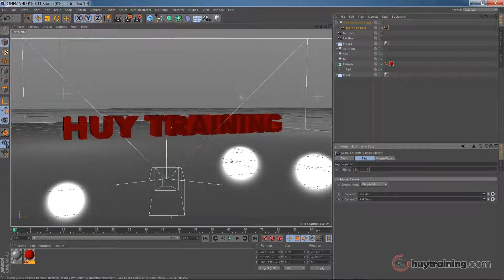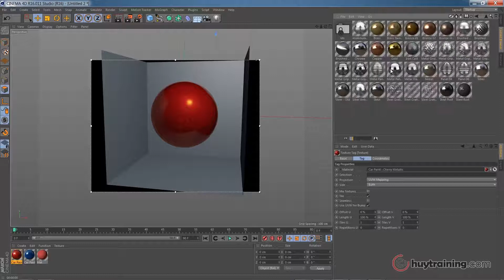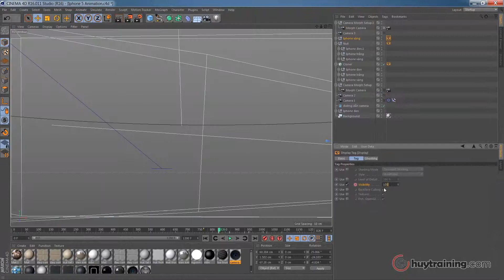Khóa học Cinema 4D Intro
Cinema 4D là phần mềm được lựa chọn hàng đầu trong việc tạo hiệu ứng chuyển động Animation. Phần mềm này có thể đáp ứng tất cả yêu cầu của bạn từ dựng hình, add vật liệu, tới render animation…

Nếu bạn muốn tạo một đoạn quảng cáo thu hút hoặc một đoạn hoạt hình vui nhộn thì phần mềm này là một sự lựa chọn hoàn hảo cho bạn. Khóa học được xây dựng và dẫn dắt bởi giảng viên Phan Quốc Huy – Giám đốc công ty TNHH TM và DV Tin Học Huy Training – người đã có nhiều năm kinh nghiệm làm việc và giảng dạy về dựng hình 3DS Max, 4D animation và nhiều ứng dụng kỹ năng thiết kế đồ họa khác.

Với khóa học Dựng hình – Render – Animation trong Cinema 4D, bạn sẽ được:
Làm quen với Cinema 4D R16 (tìm hiểu cách thức hoạt động, tìm hiểu về điều hướng và những tùy chỉnh chung, những công cụ cơ bản nhất và thực hành ngay một mô hình bàn ghế đơn giản).
Đi sâu vào những công cụ dựng hình và chỉnh sửa nâng cao hơn.
Tìm hiểu một số hiệu ứng chuyển động trong Cinema 4D Animation.
Sử dụng công cụ dựng hình.
Ánh sáng và vật liệu.
Animation – Render – Mograph.
Dựng mô hình điện thoại Iphone (áp dụng kiến thức đã học, thực hành dựng chi tiết 1 chiếc điện thoại Iphone (làm vật liệu, ánh sáng và thiết lập Render).
Hãy khám phá cách thức tạo một đoạn quảng cáo sản phẩm 3D đầy thú vị với những chuyển động theo đường dẫn, chuyển động camera, những hiệu ứng trong Mograp trong khóa học này, và bạn sẽ thấy Cinema 4D mạnh mẽ như thế nào. Bạn cũng sẽ được tìm hiểu thông số render trong cinema 4D, bạn sẽ thấy việc Render là vô cùng đơn giản.

Tham gia và trải nghiệm khóa dựng hình – Render – Animation trong Cinema 4D hiệu quả vượt trội này ngay trên Kyna